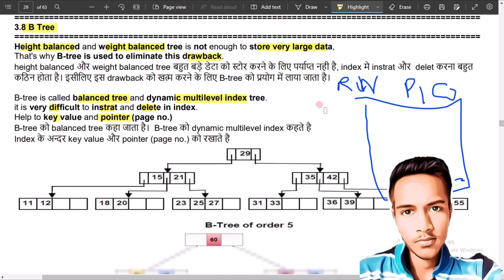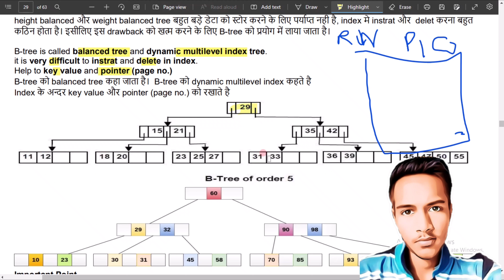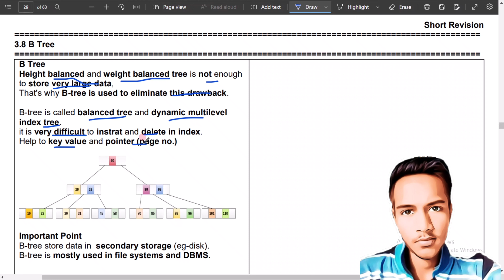CS_2.0_DSA_4.3 5) B Black Tree ll Types of Tree ll DSA ll GATE ll By Shubham ll HackerKingll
Design Analysis & Algorithms (DAA)
|| Theory Basics || Coding Point of View || Placement ||
|| Exam || Diploma + B.Tech || Exercises || Hindi + Einglish ||
Go to Download Note in Hindi + English
5th Semester of Subject with Full Course in Diploma